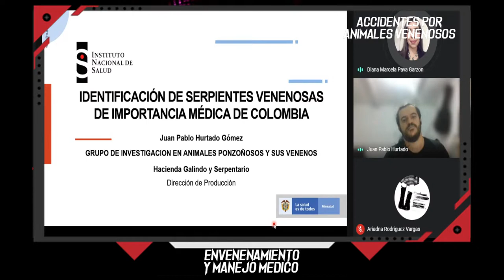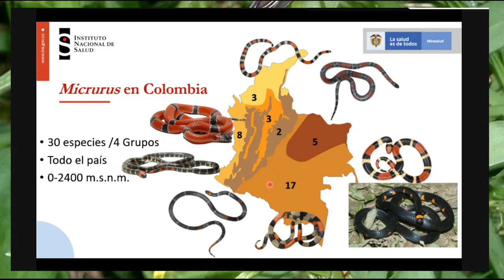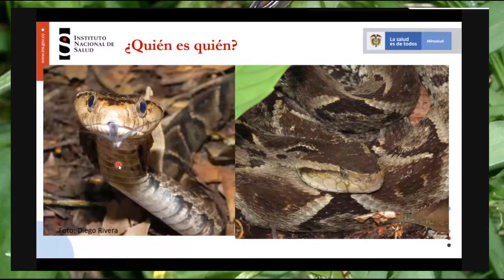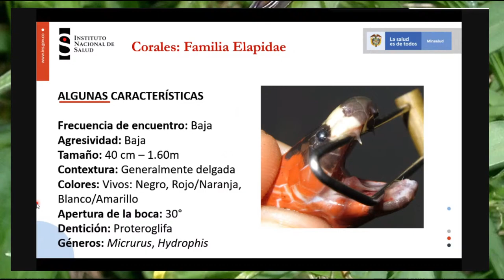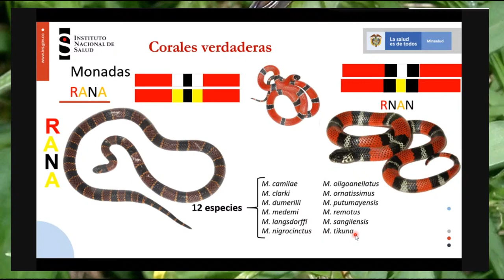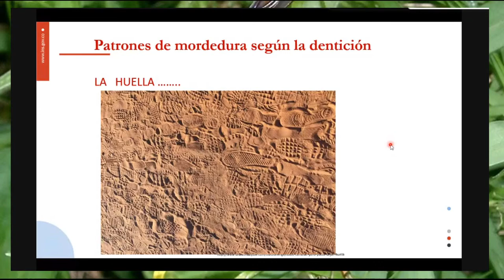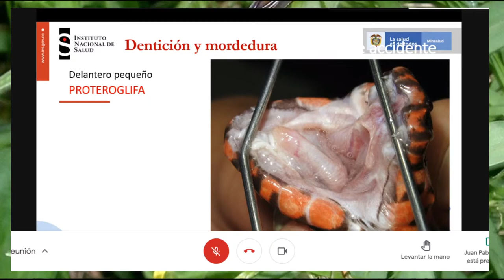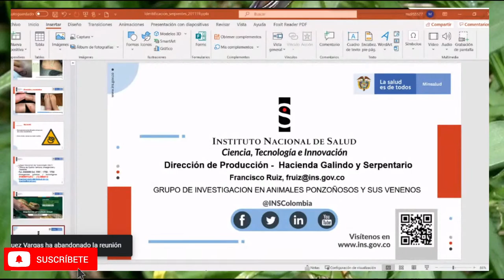IDENTFICACIÓN DE SERPIENTES DE IMPORTANCIA MÉDICA EN COLOMBIA.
En nuestra sesión de hoy hablaremos sobre la identificación de serpientes de importancia médica en Colombia.